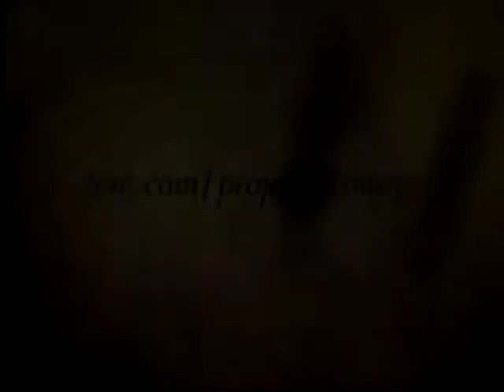TCM Salute to Beatrice Lillie 2of4 Exit Smiling (Intro)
Broadcast Monday, September 8, 2014.